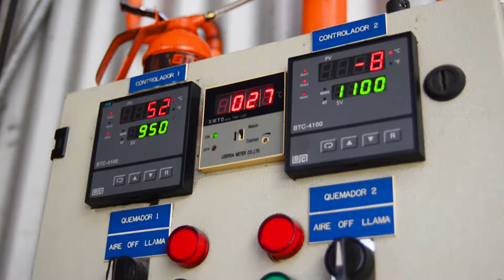Instalación Tsunami Plástico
La intervención urbana Tsunami Plástico ahora tiene un hogar permanente, la Estación de Manejo Integrado de Residuos, donde será visitado por estudiantes de la Región de Los Ríos